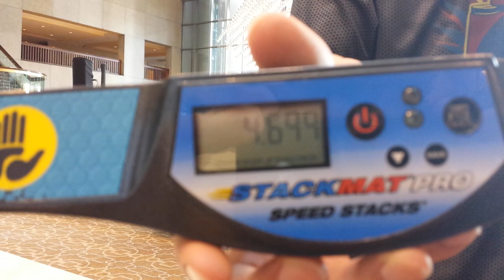4.699 Cycle on Fountain (Nationals 2014 Throwback)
I'm driving to my summer internship in Idaho, and decided to stop at the Nationals 2014 Hotel to remake the Fountain Stacking Video, which is coming soon... Continue to stack fast everyone!